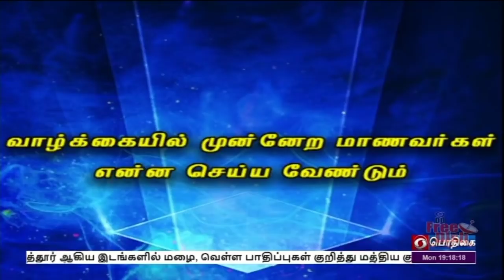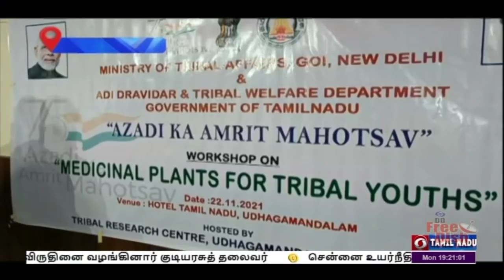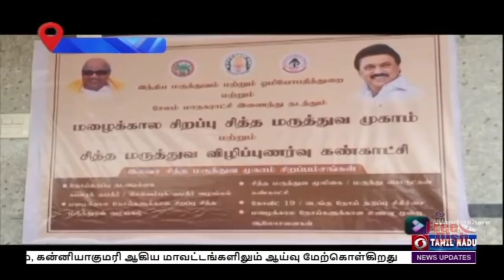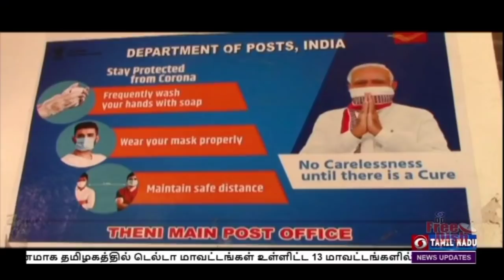பொதிகை இரவு 7.00 மணி தலைப்புச் செய்திகள் [22.11.2021]PodhigaiTamilNews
1)   புதுதில்லியில்  ராணுவ வீரர்களுக்கான வீர தீர விருதுகளை வழங்கினார்  குடியரசு தலைவர் ராம்நாத் கோவிந்த்.
  *** தமிழகத்தை சேர்ந்த  விமானப்படை கேப்டன் அபினந்தன் வர்தமனுக்கு " வீர் சக்ரா " விருது.

2)  சென்னை உயர்நீதிமன்ற பொறுப்பு தலைமை நீதிபதியாக பதவியேற்றார் முனீஸ்வர் நாத் பண்டாரி - ஆளுநர் ஆர் என் ரவி பதவிப்பிரமாணம் செய்துவைத்தார்.

3)  2024-ஆம் ஆண்டிற்குள் ஒரு லட்சம் கோடி ரூபாய்  அளவிற்கு கடல்சார் பொருட்களை ஏற்றுமதி செய்ய  இலக்கு  -  கொச்சி மீன்பிடி துறைமுகத்தை ஆய்வு செய்த  இணையமைச்சர் எல் முருகன் பேட்டி.

4)  பழங்குடியினர் பெருமை தின விழா - ஆளுநர் மாளிகையில் பழங்குடியின மாணவர்களுடன் கலந்துரையாடினார் ஆளுநர் ஆர் என் ரவி.

5) கோவையில் 587 கோடி ரூபாய் மதிப்பீட்டில் 70 முடிவுற்ற திட்டப்பணிகளை தொடங்கிவைத்தார் முதலமைச்சர் மு.க.ஸ்டாலின்.
   **89 ‍கோடி ரூபாய் மதிப்பீட்டில் 128 புதிய திட்டப்பணிகளுக்கும் அடிக்கல் நாட்டினார்.**

6)  தமிழ்நாட்டில் மழை வெள்ள பாதிப்புகளை பார்வையிட்டு வருகிறது மத்திய குழு - மாவட்ட வாரியாக நேரில் ஆய்வு.